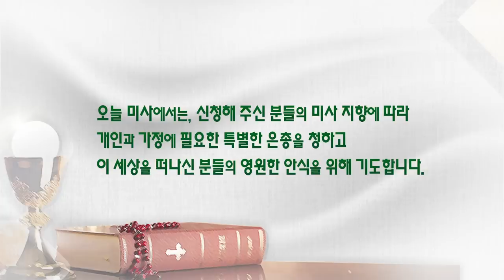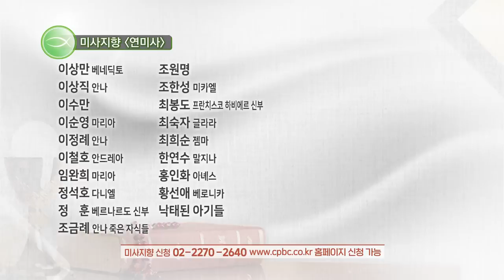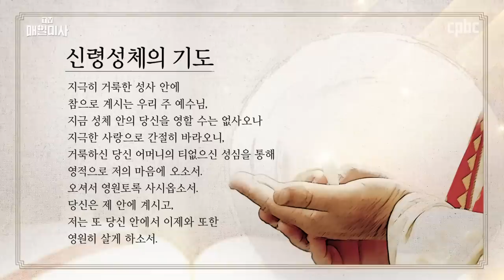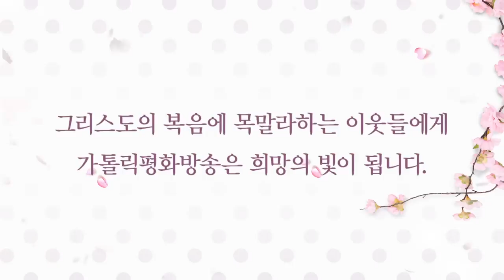2020년 8월 18일 화요일 연중 제20주간 화요일 매일미사_양우철 예수의 야고보 신부 집전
2020년 8월 18일 화요일 연중 제20주간 화요일 매일미사
Tuesday of the Twentieth Week in Ordinary Time

양우철 예수의 야고보 신부 (예수 그리스도의 고난 수도회) 집전

부자가 하느님 나라에 들어가는 것보다 낙타가 바늘구멍으로 빠져나가는 것이 더 쉽다.

Gospel
Mt 19:23-30

Jesus said to his disciples:
“Amen, I say to you, it will be hard for one who is rich
to enter the Kingdom of heaven.
Again I say to you,
it is easier for a camel to pass through the eye of a needle
than for one who is rich to enter the Kingdom of God.”
When the disciples heard this, they were greatly astonished and said,
“Who then can be saved?”
Jesus looked at them and said,
“For men this is impossible,
but for God all things are possible.”
Then Peter said to him in reply,
“We have given up everything and followed you.
What will there be for us?”
Jesus said to them, “Amen, I say to you
that you who have followed me, in the new age,
when the Son of Man is seated on his throne of glory,
will yourselves sit on twelve thrones,
judging the twelve tribes of Israel.
And everyone who has given up houses or brothers or sisters
or father or mother or children or lands
for the sake of my name will receive a hundred times more,
and will inherit eternal life.
But many who are first will be last, and the last will be first.”

매일미사 지향 신청 :  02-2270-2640